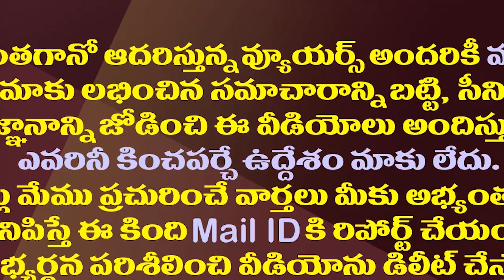తెలంగాణాలో రిహార్సల్..ఏపీలో యాక్షన్..పవన్ ప్లాన్ ఇదే.!| Pawan's Strategy On Contesting In Telangana